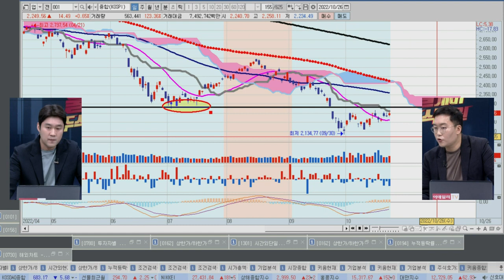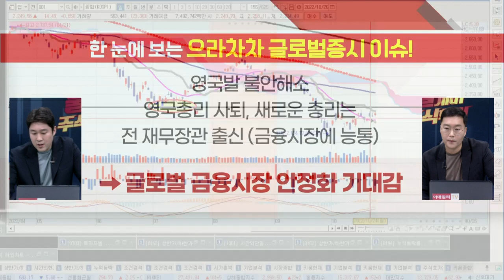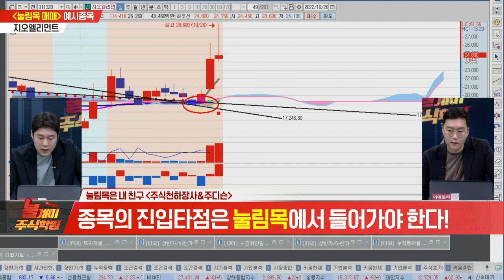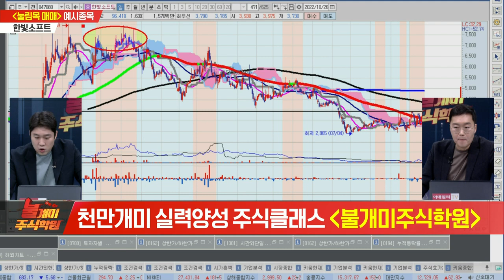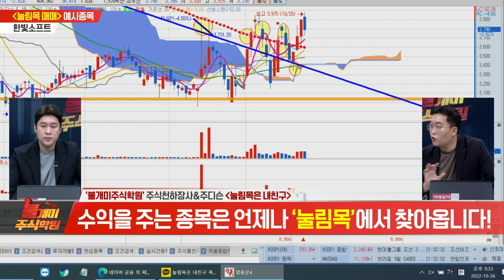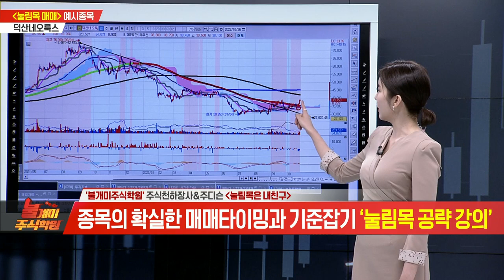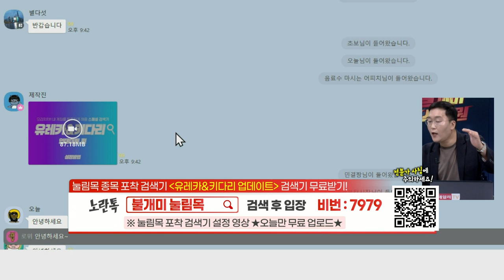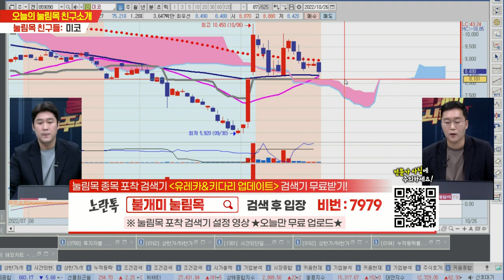불개미 주식학원 1교시 20221026